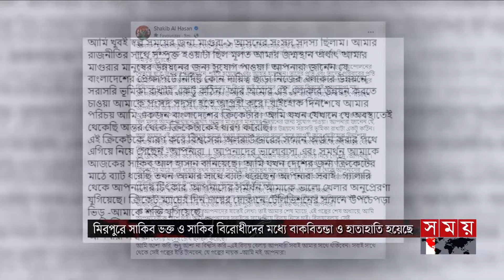শান্ত বহিনীকে হোয়াইট ওয়াশ করলো ভারত | Shakib Al Hasan Fans | Ban vs Ind | Somoy Sports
সাকিবের দেশে ফেরাকে কেন্দ্র করে হট্টগোল মিরপুরে! | Shakib Al Hasan Fans | Haters | Somoy Sports